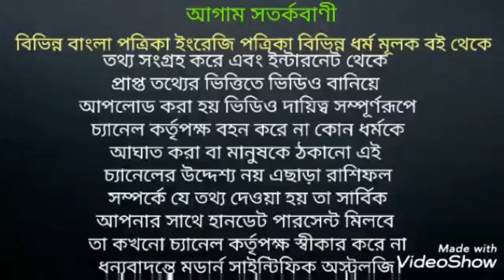বিয়েতে এই গিফট দেওয়া উচিত নয়।বিবাহ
কিছু গিফট বা উপহার রয়েছে যেগুলি বিয়েতে দেওয়া উচিত না যদি দেন তবে নিজের দুর্ভাগ্য নিজেই ডেকে আনবেন।